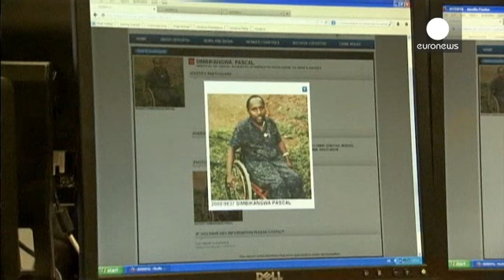Génocide rwandais : 25 ans de prison pour Pascal Simbikangwa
Pascal Simbikangwa a été condamné à 25 ans de prison pour sa participation au génocide au Rwanda en 1994. Le verdict est tombé hier soir au terme d'un procès fleuve de six semaines et d'un délibéré de 12 heures à la Cour d'assises de Paris. Le ministère public avait requis la réclusion à perpétuité pour l'ancien militaire et agent des renseignements, paraplégique depuis un accident de la route en 1986.

Pascal Simbikangwa a nié les faits qui lui sont reprochés. À la stupéfaction générale, il a r...